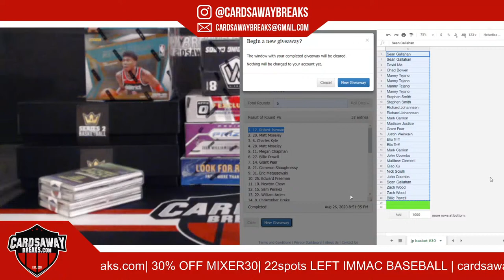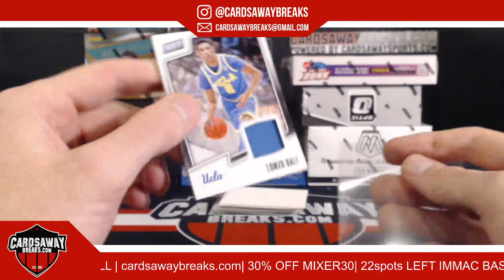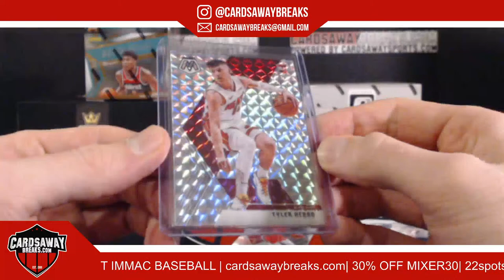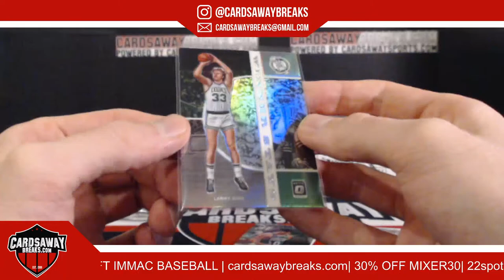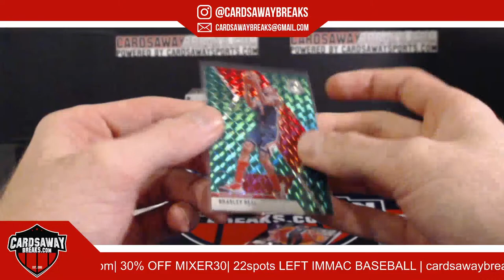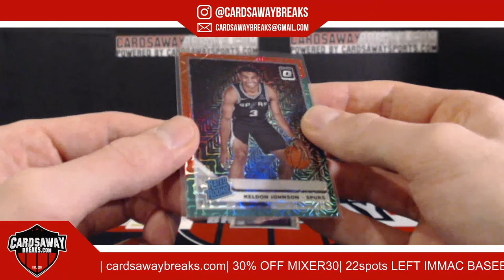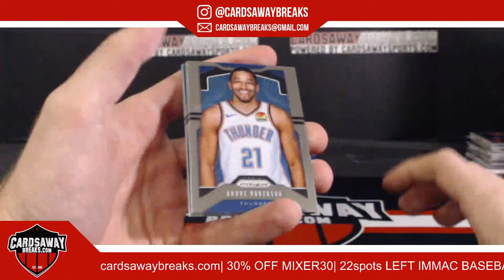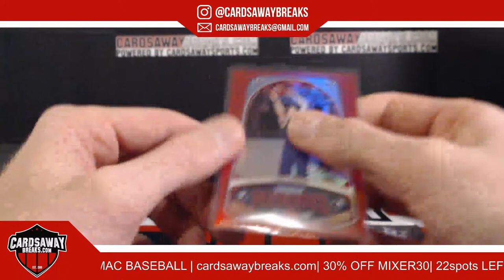10 Box JP Basketball Mixer #30